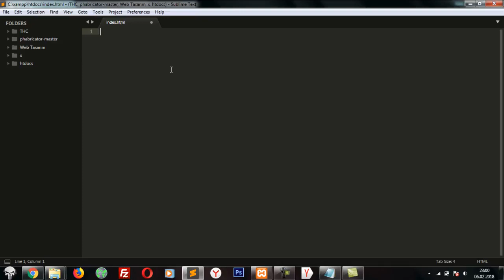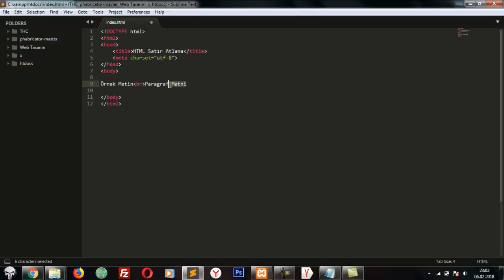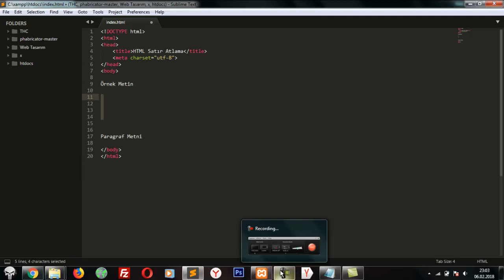HTML Satr Atlatma